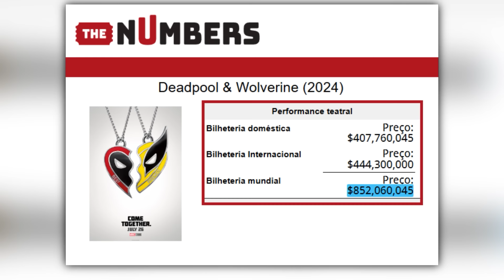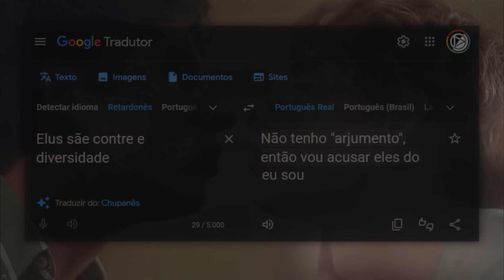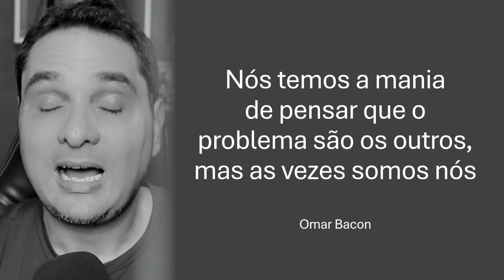DECEPÇÃO: LACROLAS DECEPCIONADOS COM QUEER BAIT DE DEADPOOL E NERVOSOS COM O NICEPOOL